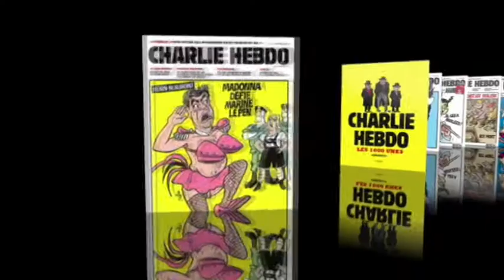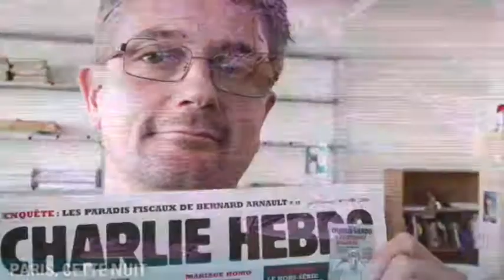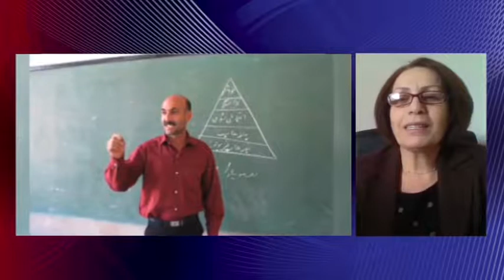تلویزیون ایران فردا - تفسیر خبر دوشنبه 6 بهمن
طبق روال دوشنبه شب‌های تفسیر خبر ، در این شماره نیز می‌ پردازیم به بررسی آخرین اخبار از وضعیت حقوق بشر در ایران و آنچه که بر زندانیان سیاسی توسط حکومت دینی جمهوری اسلامی در ایران می گذرد . همچنین نگاهی داریم به حقوق بشر از منظر اتحادیه اروپا و دیگر کشورهای غربی . در نیمه نخست برنامه گفتگویی داریم با خانم شهران طبری(روزنامه نگار و عضو پیشین شورای شهر وست مینستر) درباره اقدامات امنیتی دولت فرانسه پس از حوادث تروریستی در پاریس و پیامدهای آن برای زندگی پناهجویان بویژه پناهجویان ایرانی در اروپا . در ادامه با میهمان نیمه دوم برنامه ، خانم‌ مهوش علاسوندی(بنیانگذار نهاد مادران علیه اعدام) خواهیم بود . با ما همراه شوید و با نوشتن نظراتتان ما را از دیدگاه‌های خود در خصوص مسائل مطرح شده آگاه سازید .